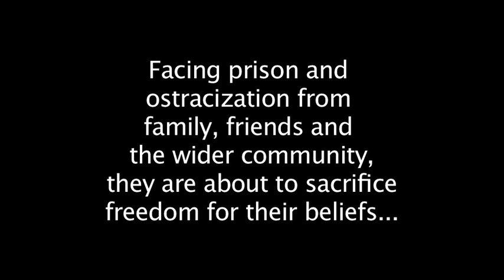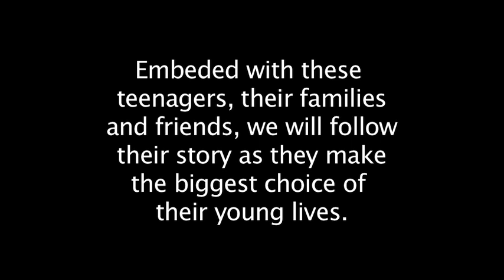Shministim Interviews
Here is a short excerpt from interviews done with Adam Bar, Or Ben David, Effi Brener and Neta Keren. Originally intended to gain interest for a full documentary on the subject of the 'Shministim', sadly no broadcasters would commit to it, so I'm putting it out here instead. The bravery of these young adults should be celebrated and their belief in non-violence is inspiring.